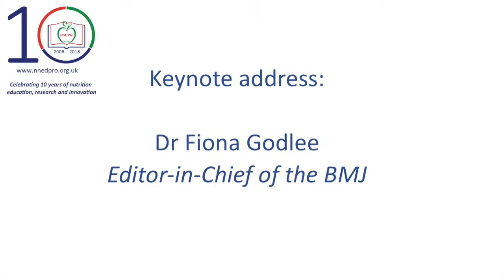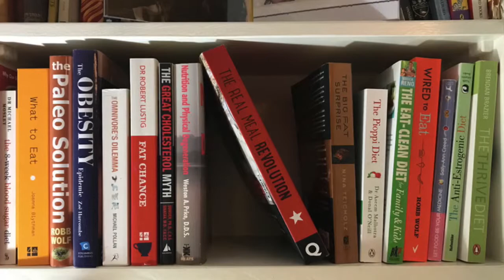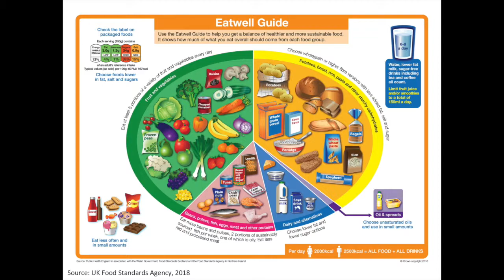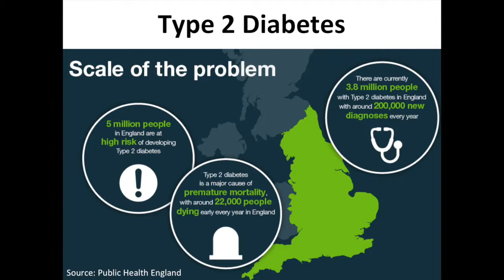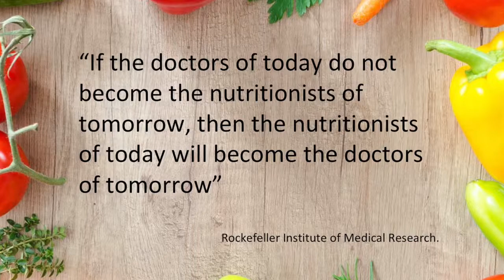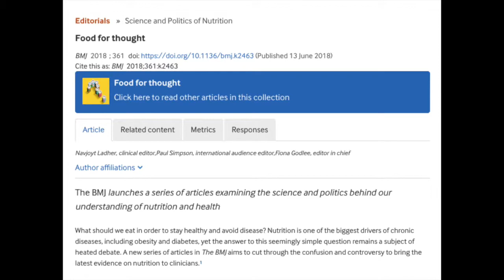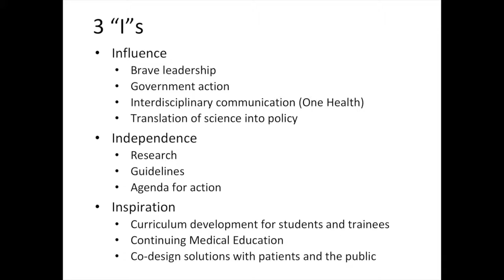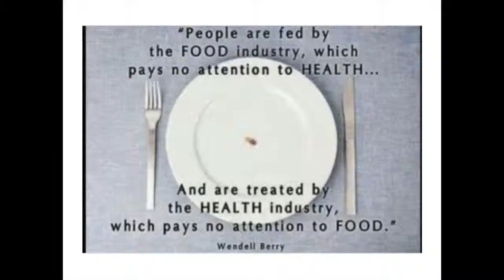4th International Summit of NNEdPro Global Centre | Dr Fiona Godlee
The 4th International Summit on Medical Nutrition Education and Research was organised by the NNEdPro Global Centre for Nutrition and Health and took place from July 19 - 20th 2018. Day One was a Members and Stakeholders Global Strategy Workshop at Wolfson College followed by day two which was made up a Conference on Medical and Public Health Nutrition Education and Research at the William Harvey Lecture Theatre & Seminar Rooms at the University of Cambridge School of Clinical Medicine, Addenbrooke’s Biomedical Campus. The theme of the conference was "Nutrition as a Hard Science".

Here, Dr Fiona Godlee, Editor-in-Chief of the BMJ delivers the keynote address on day 2 of the Summit.